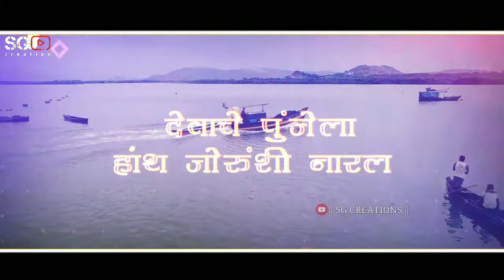सण आयलाय गो,नारळी पौर्णिमेचा स्टेटस | आगरी कोळी स्टेटस | Narali Purnima Status | New Aagri Koli Song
👑SG CREATIONS👑
 ~Thanks For You Watching This Video 😘💋

*कोणी ही माझे स्टेटस कॉपी करून स्वतःच्या चॅनल  ला टाकू नये,नाय तर पद्धतशिर Copyright देण्यात  येईल💯🙏*

♦️Set This Video in Your Whaastapp Status♦️

______SG_CREATIONS_______